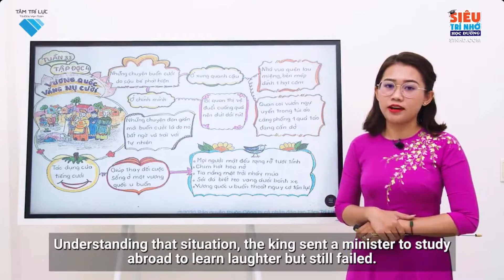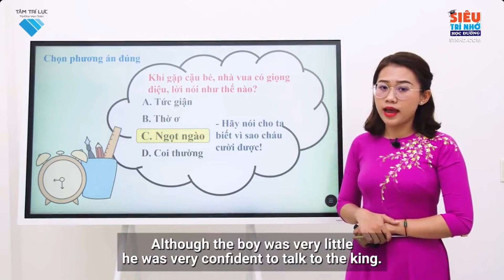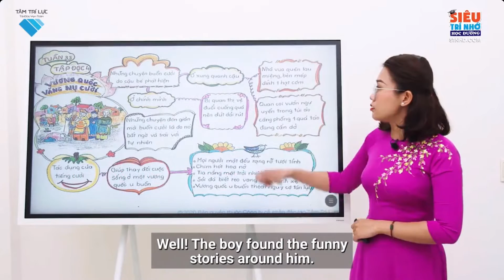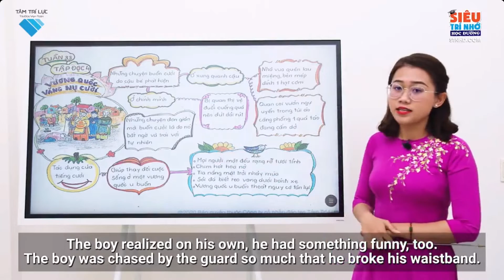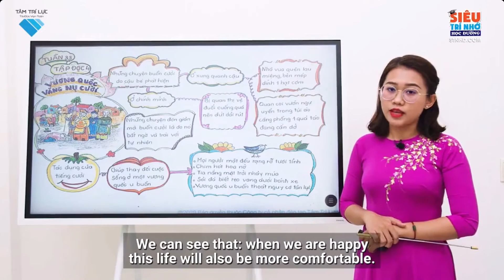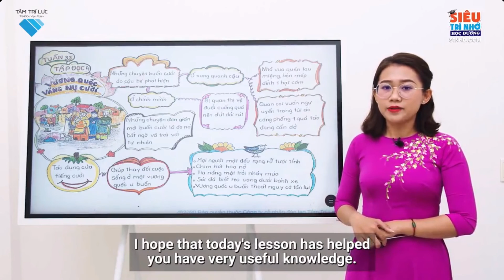L4 TĐ B53 Vương quốc vắng nụ cười P2